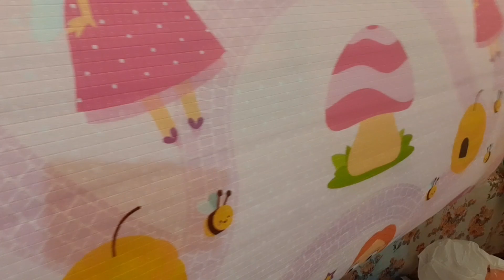ABRINDO PRESENTES DO ANIVERSARIO 🥳 LaraFez1Ano ❤🤱🏼